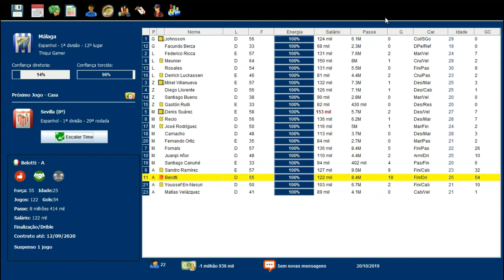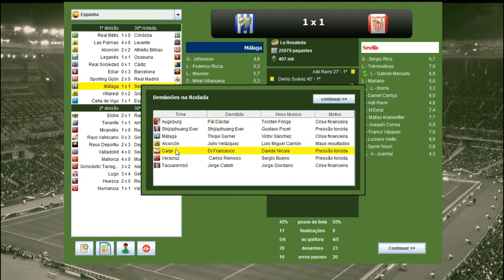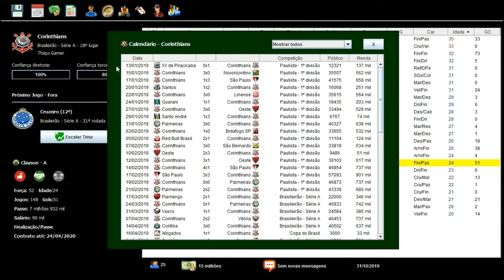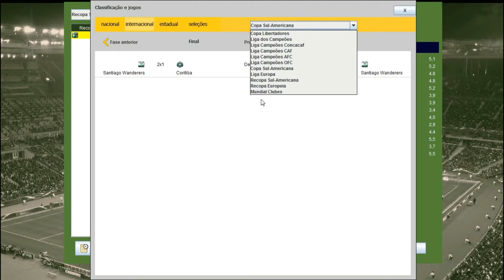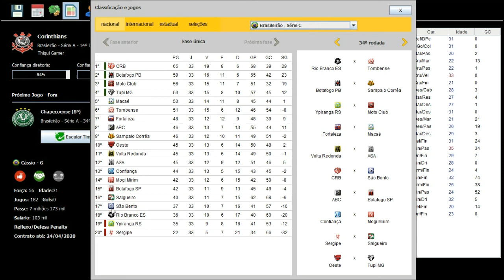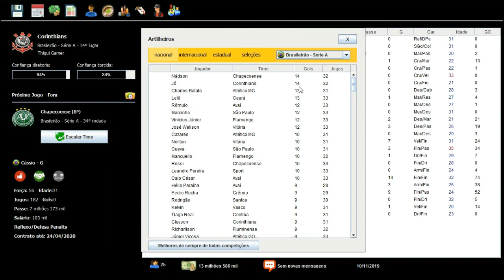BRASFOOT 2017 MODO CARREIRA #28 NOVO CLUBE